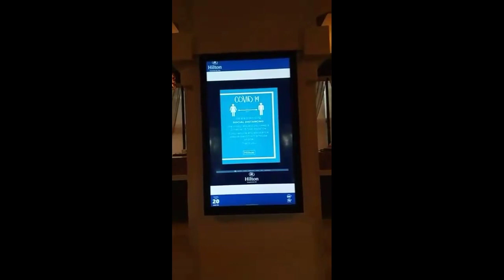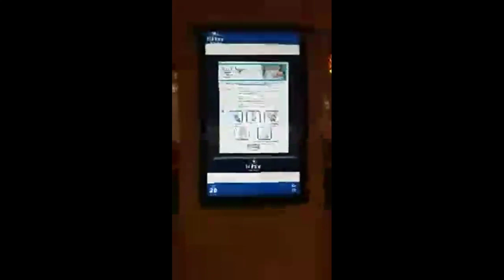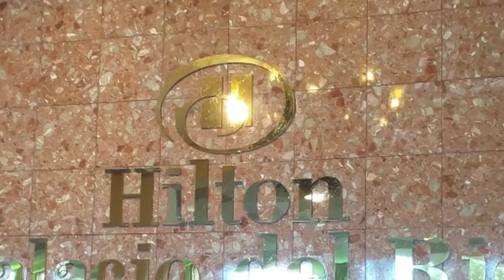Hilton Palacio del rio/Husband&wife/Filipina-American/Our First bonding in Texas USA